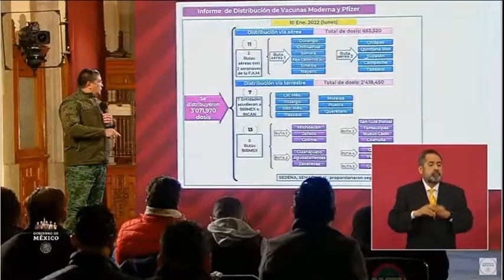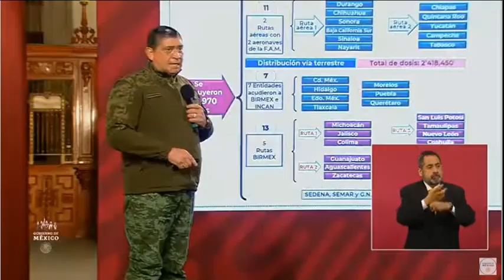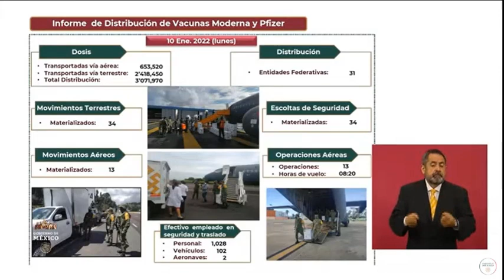Participación del C. Gral. Srio. Def. Nal. en la ConferenciaDePrensa matutina 11 Ene. 2022.